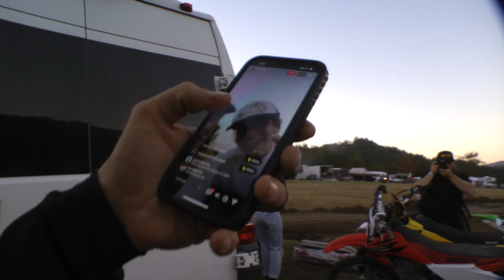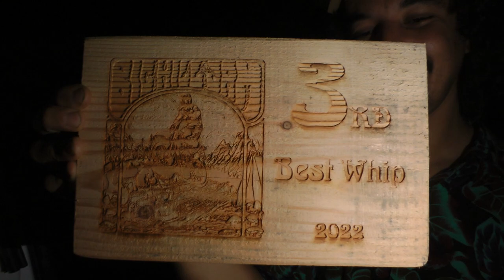Big Hill Jam 2022 | Mulisha Monday Ep. 1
Showing our Metal audience a true glimpse of Big Hill Jam 2022. Sit back and watch as the chaos unfolds as the most renown dirt bike riders battle for a podium spot in pit bike, best whip and hill climb! As well as the after parties they came with!

Special thank you to the Hill family for bringing us all together for such an amazing event!